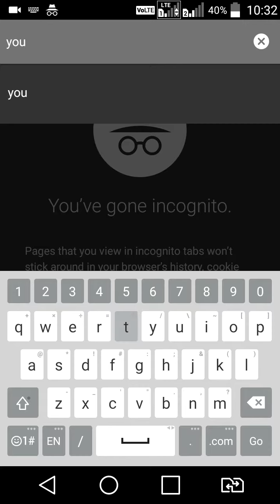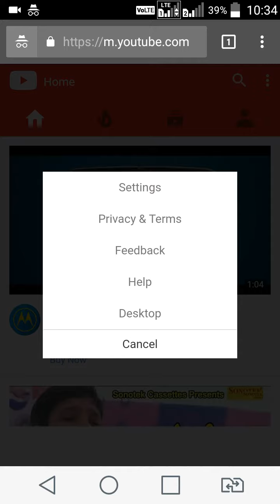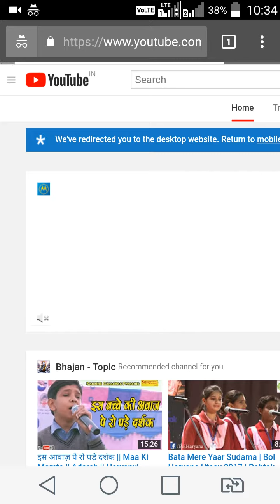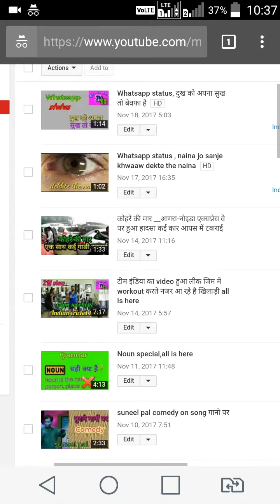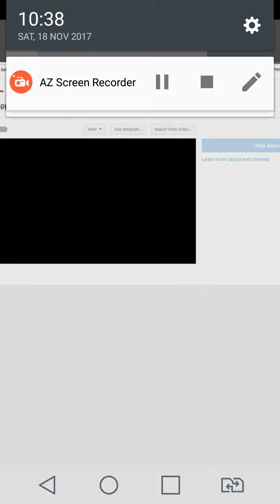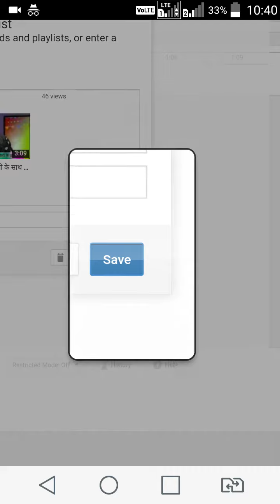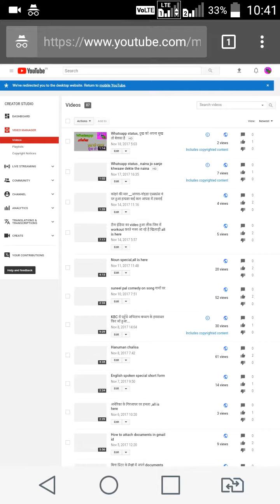How to add other Videos On Endscreen with subscribe botton in hindi//All is here Tv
about video;

so many person will know about your channel . many viewer will attract.

fist of all
1.open browser
2.login.your youtube account
3.click desktop (when u are using mobile)
4.then click 3 line near youtube
5.click my channel
6 click video manager
7. click edit
8. click End screen ann
9.click template
10.choose a template
11.choose video
12.click save